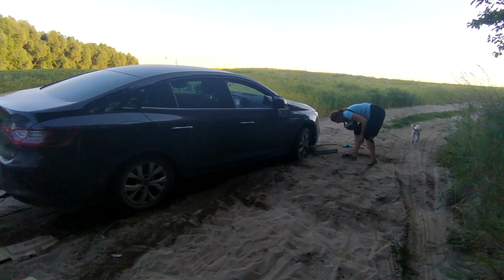Czy uda się wyjechać odc. 210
Podziwiam koleżankę że mimo zmęczenia chciała sama bez pomocy osiągnąć swój cel. Ja szybko bym się poddała i poszłabym po ciągnik.

Jeśli masz ochotę na wsparcie atrakcji oraz nauki Amelii takie jak muzeum, zoo, lody, karuzela, kieszonkowe i inne atrakcje rozwijające  Jak wykorzysta Amelia pieniążki przeznaczone dla niej będą na filmach.

CZK, numer rachunku 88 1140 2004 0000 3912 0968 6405
EUR, numer rachunku 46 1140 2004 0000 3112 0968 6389
CHF, numer rachunku 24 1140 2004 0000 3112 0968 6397
PL, numer rachunku 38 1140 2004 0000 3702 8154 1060